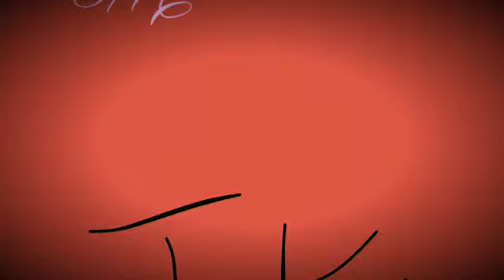Minnesota Produced By Mj Nichols ft coccey Drap lord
Cove gang